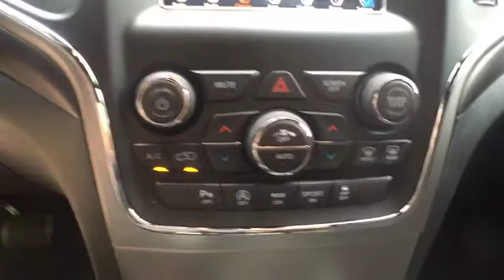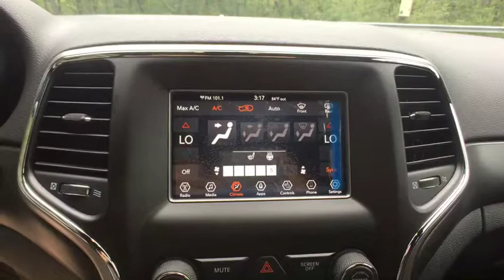2018 Jeep Grand Cherokee Westborough, Worcester, Framingham, Acton, Fitchburg, MA 80691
Bright White Clearcoat New 2018 Jeep Grand Cherokee available in Westborough, Massachusetts at Colonial CDJR. Servicing the Worcester, Framingham, Acton, Fitchburg, MA area.
2018 Jeep Grand Cherokee Laredo - Stock#: 80691 - VIN#: 1C4RJFAGXJC484522

Colonial CDJR
24 Coolidge St

Quick Order Package 2BE Laredo E,Security & Convenience Group